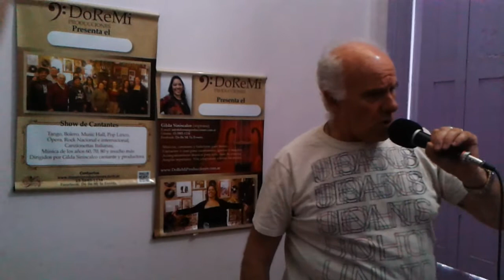Castillos en el aire